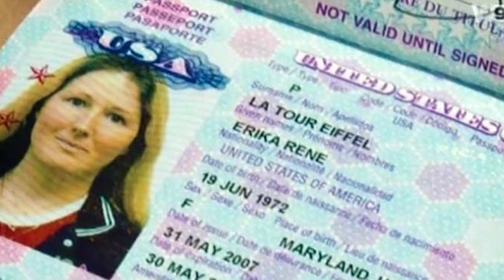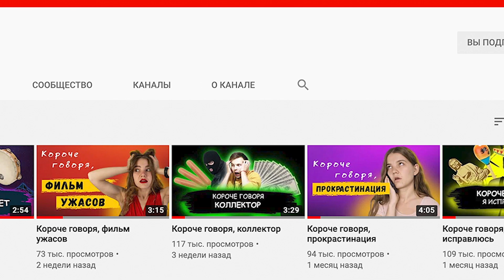50 самых странных свадеб